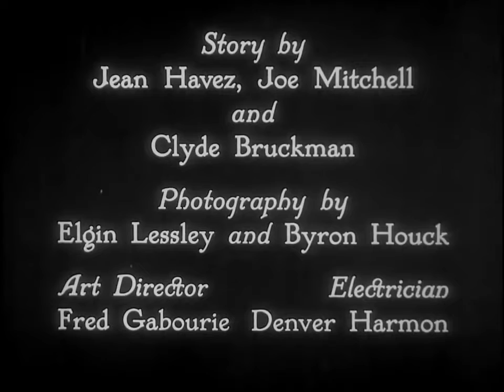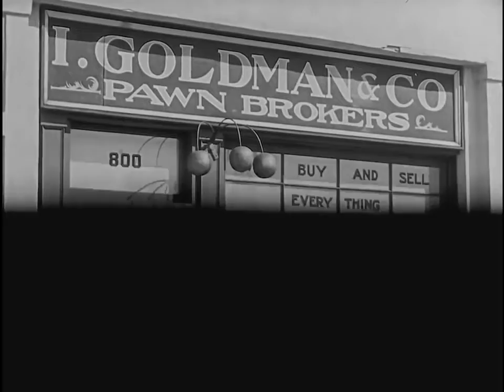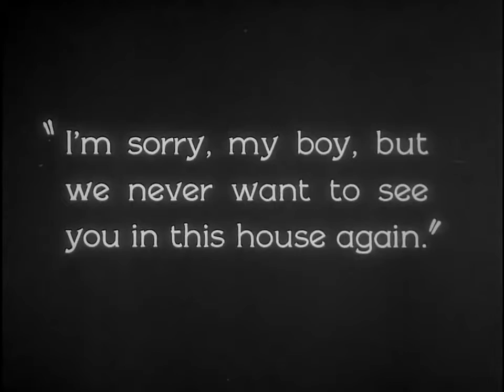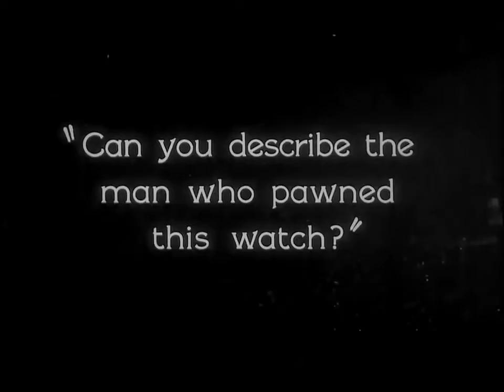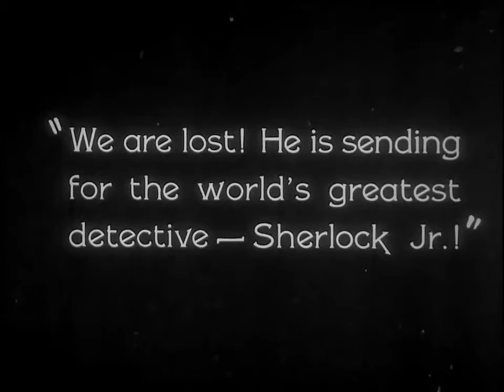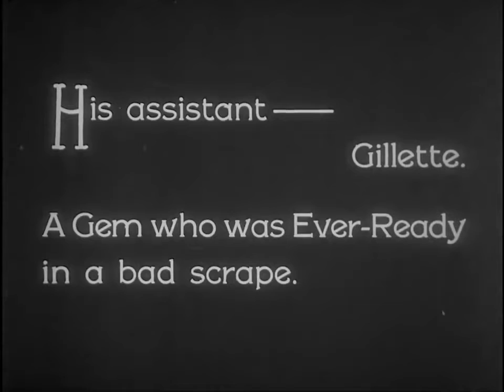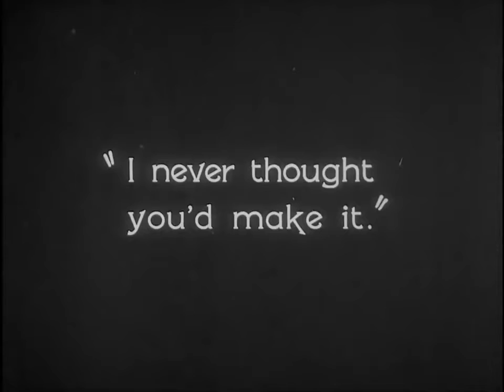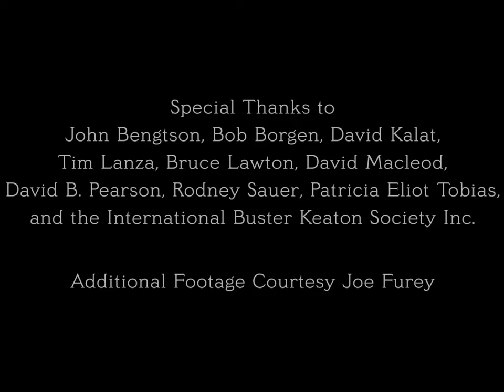Sherlock Jr - Buster Keaton, Original (1924)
A film projectionist longs to be a detective, and puts his meagre skills to work when he is framed by a rival for stealing his girlfriend's father's pocket watch.

Director: Buster Keaton
Produced by: Buster Keaton Productions, Incorporated
Scenario by: Jean Havez, Joseph Mitchell and Clyde Bruckman
Starring: Buster Keaton, Ward Crane , Kathryn McGuire, Joe Keaton, Erwin Connelly
Cinematography: Byron Houck, Elgin Lessley
Distributed by: Metro Pictures Corporation
Release date: May 11, 1924
Running time: 44 min.
Country: United States